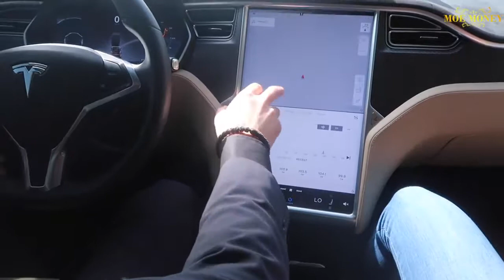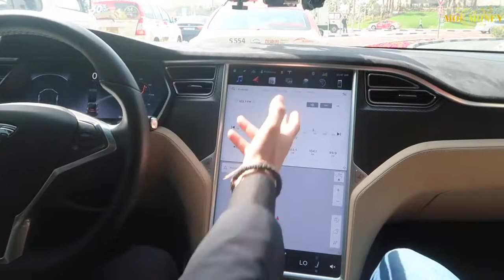Electric car in Dubai